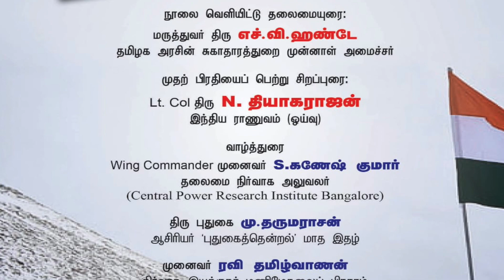IP போரும் விளைவும் 6 | SAROJA SAHADEVEN | BOOK RELEASE